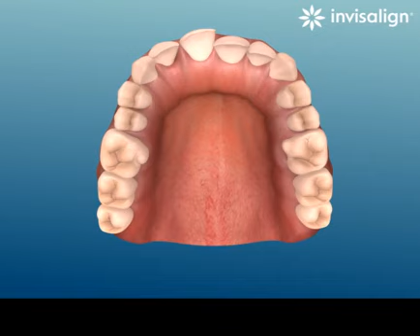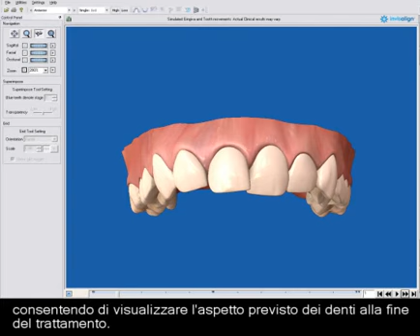Centro Daina - Invisalign: Ortodonzia Invisibile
Questo video è di proprietà di Align Technology, Inc.,